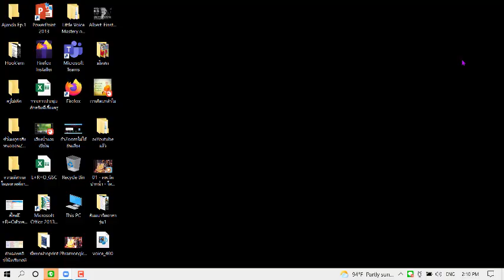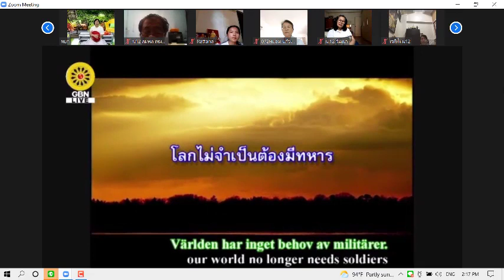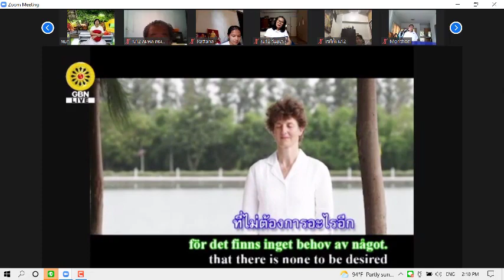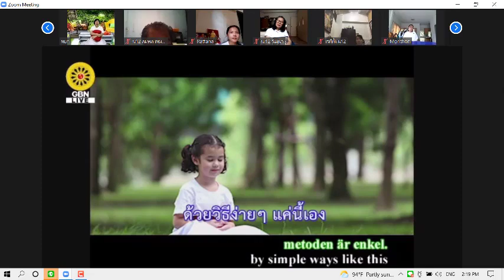บุญบูชาข้าวพระเดือนมิถุนายน 2564 (2/2)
สิ่งที่ต้องสั่งสมคือบุญ​กุศล

ดังที่พระสัมมาสัมพุทธเจ้าตรัสไว้ใน
ปุญญสูตร ว่า..
บุญเป็นเครื่องชำระจิตให้ผ่องใส บุญเป็นคุณเครื่องแห่งความสุขและความสำเร็จทั้งปวง (ความสุขและความสำเร็จทั้งมวลล้วนมาจากบุญ)

ทุกอาทิตย์​ต้นเดือน​ บุญบูชาข้าวพระ เป็นบุญ​ใหญ่
กดลิงค์​เลยค่ะ

ผังรายการ
09.00 น. ภาคเช้า..นั่งสมาธิ, ร่วมพิธีบูชาข้าวพระ
13.00 น. ภาคบ่าย..นั่งสมาธิ, อุทิศส่วนบุญ, ฟังธรรม